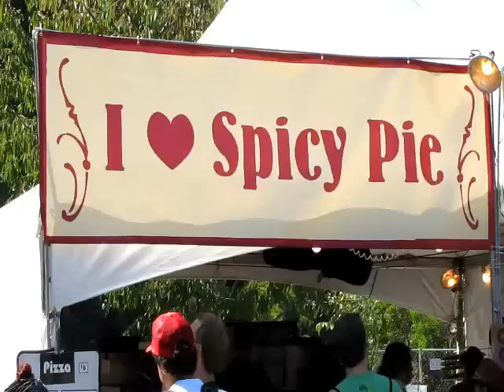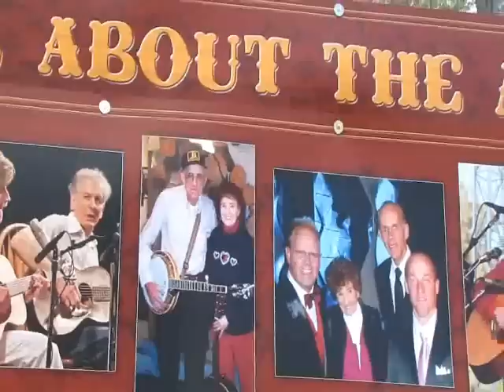Tribute to Warren Hellman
The Hardly Strictly Bluegrass festival (founded in 2001) has grown into an annual three-day free event drawing more than 750,000 music fans to the park during the 3 day event!

Warren Hellman set up an endowment to ensure that the Hardly Strictly festival would continue "after I croak."

Thank you Warren!